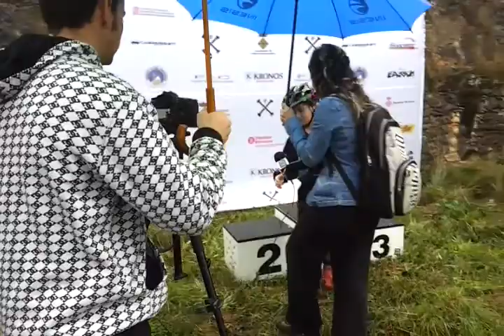8video 2011 11 13 12 36 44